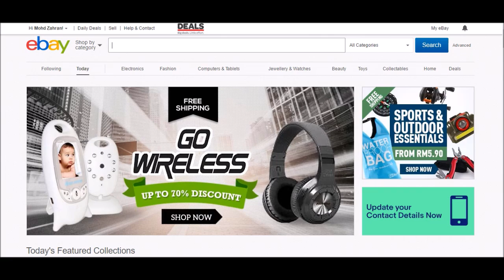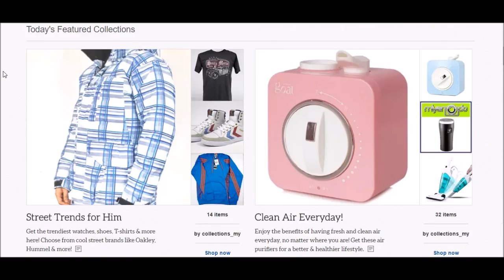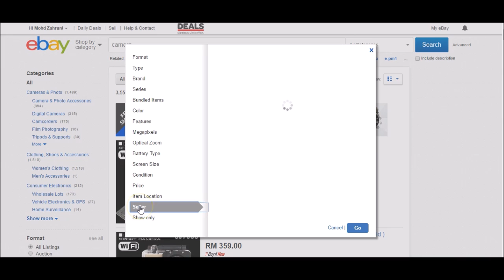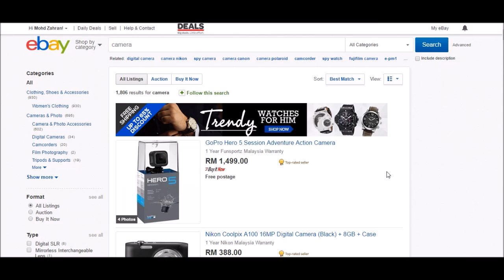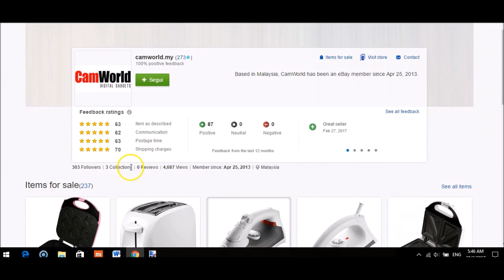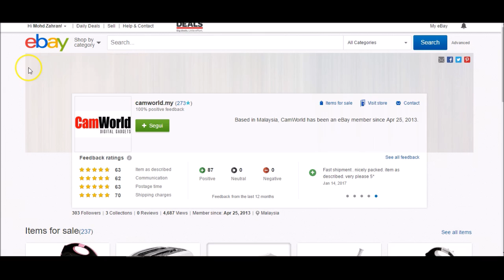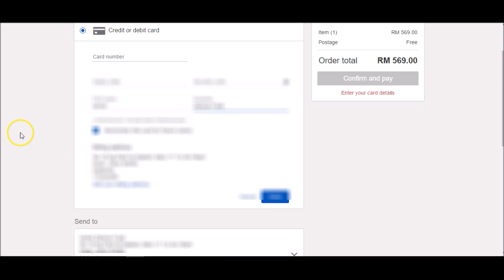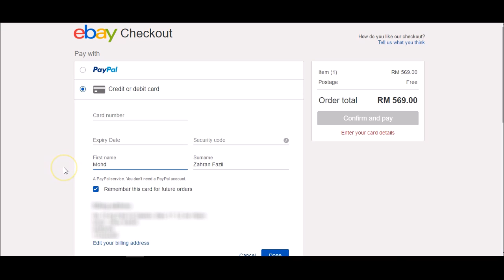Cara Mudah Beli Barang dari Ebay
Dapatkan rebate tambahan 1% dengan setiap pembelian di Ebay dengan mendaftar di sini

Ebay telah wujud sejak tahun 1995 lagi. Ebay adalah antara ecommerce terawal yang wujud sebelum lain-lain ecommerce yang lain muncul.

Sepertimana membeli dari laman ecommerce yang lain, anda perli berhati-hati semasa membeli di Ebay.